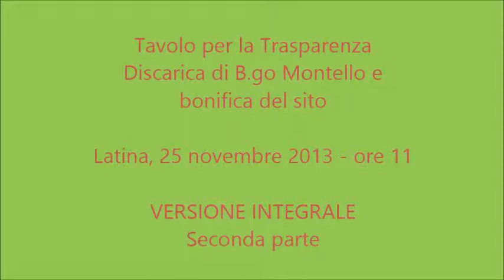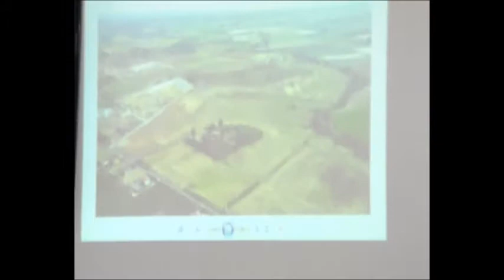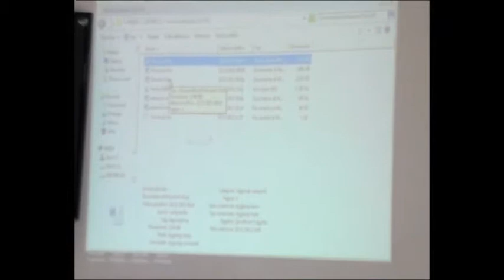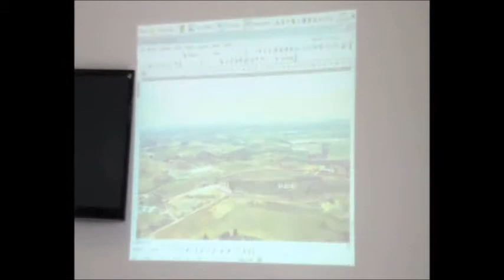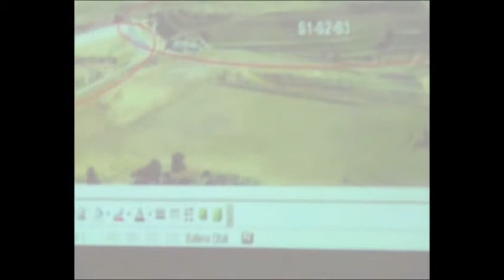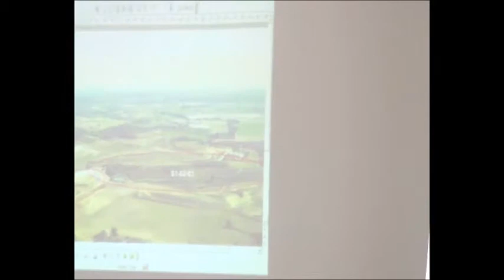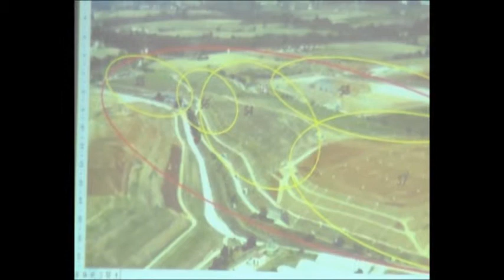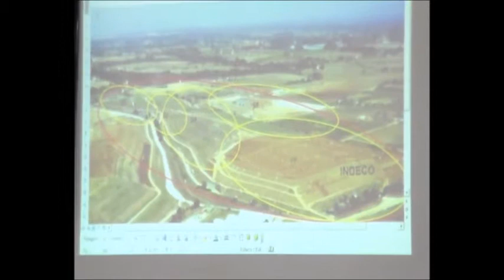M5S Latina - Tavolo trasparenza discarica B.go Montello - Seconda parte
Il Tavolo per la trasparenza sulla questione discarica di B.go Montello del 25 novembre 2013. Intervento della Dott.ssa Nicoletta Valle, dirigente della Provincia di Latina del settore ambiente, energia, difesa del suolo che effettua una sintesi della storia del sito.